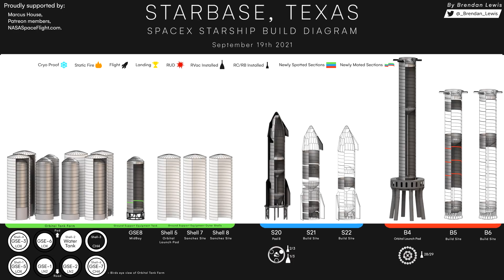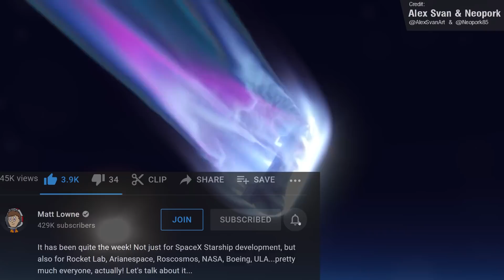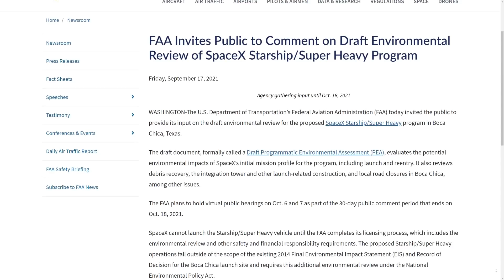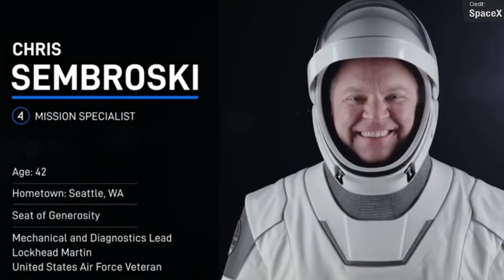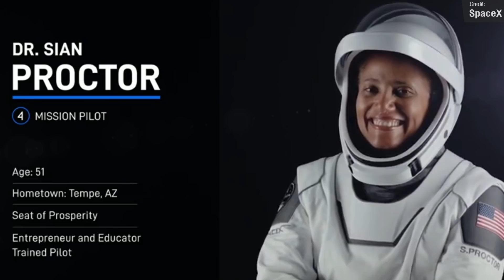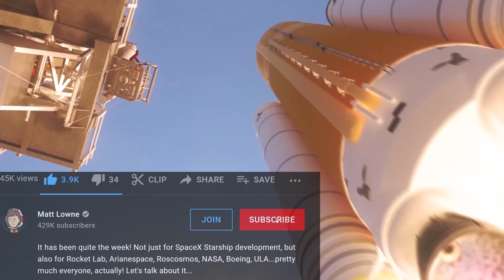Starship Ship 20 ALL Raptors & TPS Tiles Ready! Starlink Flies, Inspiration4 and Shenzhou 12 Return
SpaceX Starship Ship 20 is now basically complete - just the vacuum raptors need to be added and the lifting points need to be removed! This means that testing is right around the corner! Booster 4 is also expected to perform a static fire this week, and Booster 5 & 6, and Ship 21 & 22, are all being worked on! Elsewhere, Shenzhou 12 and Inspiration4 crews return safely, and Starlink and Oneweb successfully orbit.

Chapters:
00:00 Intro
00:17 Starship Updates
07:17 Last Week's Events
11:52 This Week's Events